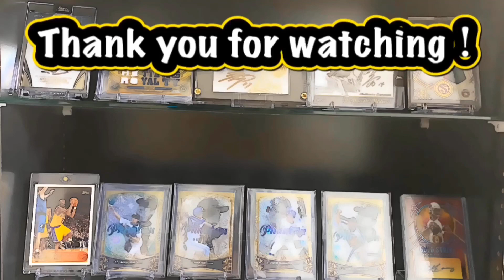【今週のドラゴンズ】打てば勝てるんだ！ 打てないけど。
愛知県のスポーツチームを愛するアラサー男子（？）のチャンネルです
の観戦Vlog、気になった情報を独自にまとめて発信しております

2021年4月より仕事の関係で静岡県民になります